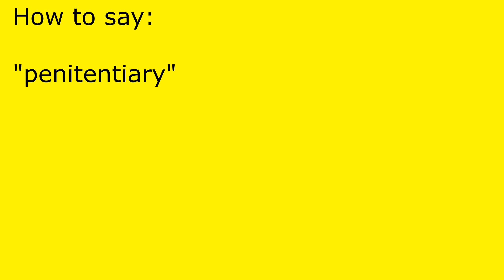How to pronounce penitentiary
penitentiary pronunciation.